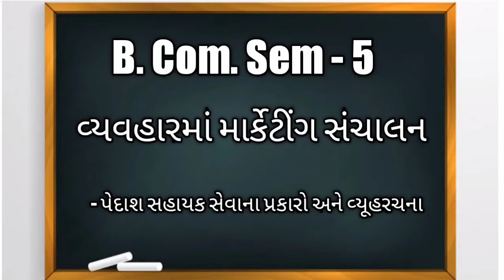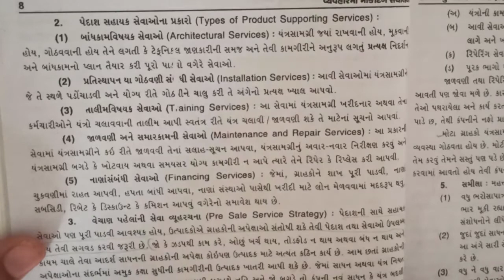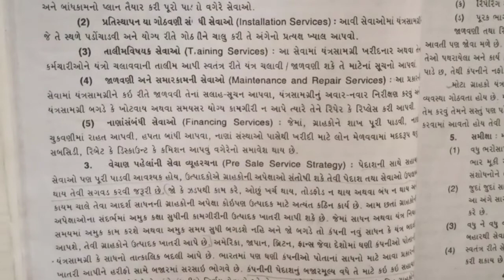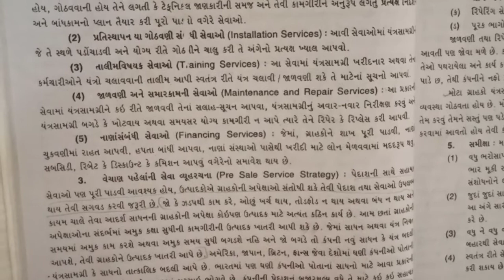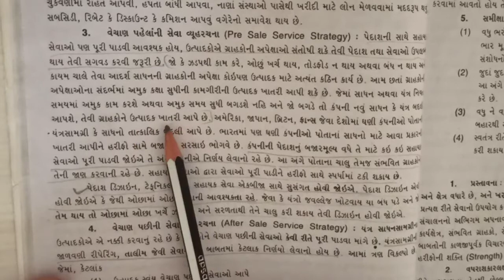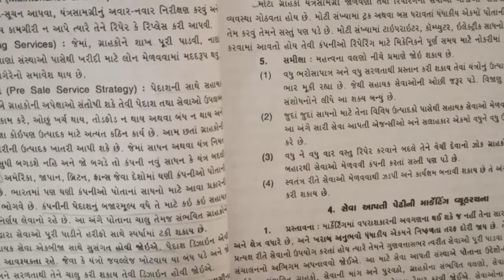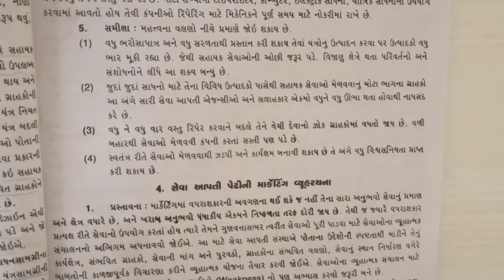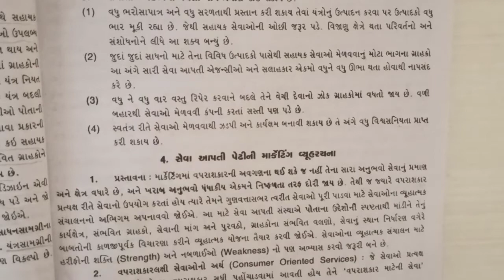B. Com. Sem -5 | BDM | વ્યવહારમાં માર્કેટીંગ સંચાલન |પેદાશ સહાયક સેવા ના પ્રકારો અને વ્યૂહરચના